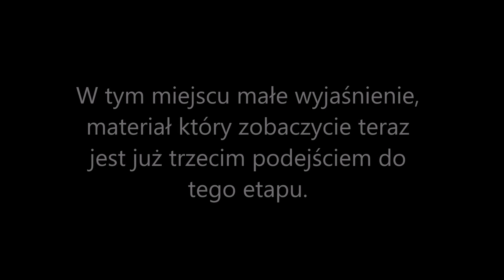Zagrajmy w Psychonauts [PL] cz. 32 "Gonić króliczka"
Zalegały mi te odcinki na kompie więc postanowiłam wrzucić.

Pora zostać Psychonautą? Czy marzenie Razuptina się spełni? Ma w końcu niezwykły talent.